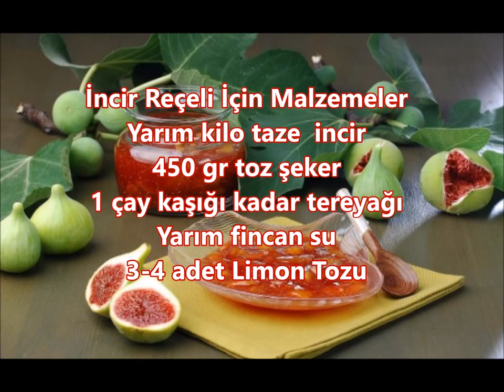İncir Reçeli Tarifi Püf Noktaları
incir reçeli yapımı